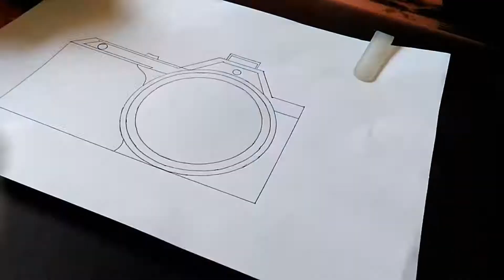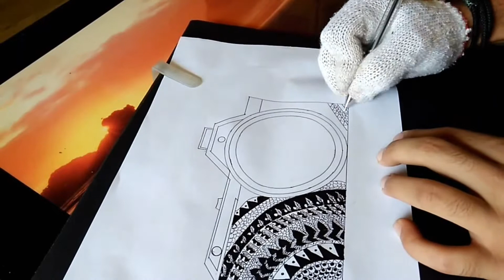Camera mandala art using black Sketch | by rohit vardhan| THE DRAWING OFFICIAL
This video consist of drawing which i drew

ruslan-delion
Creative Commons — Attribution 3.0 Unported – CC
BY 3.0
ZEKE5zd1 QMO

Track Info:

Title: Midnight lover by ROFEU